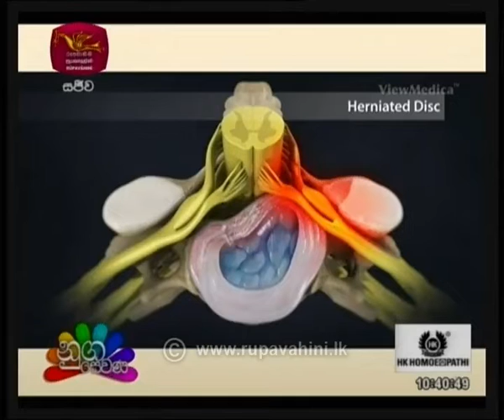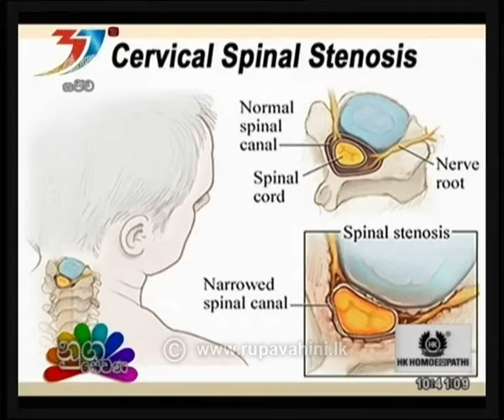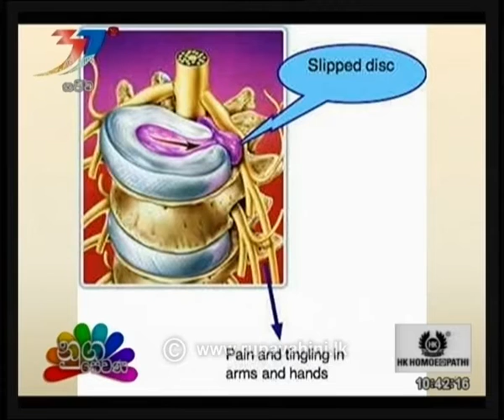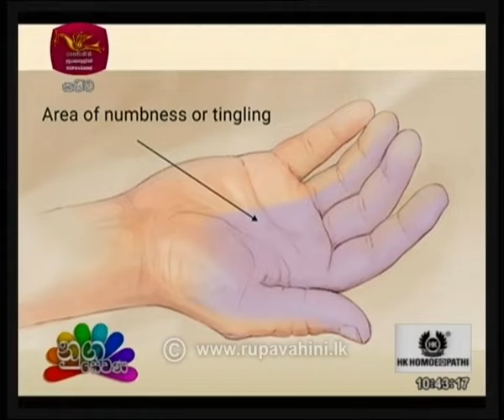Nugasewana Doctor Segmet 2019-02-28 | Rupavahini